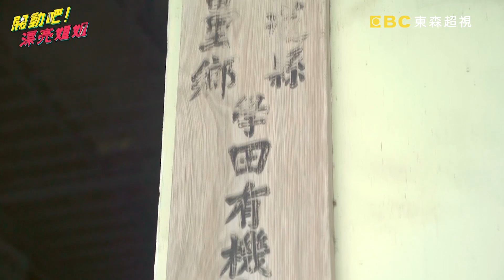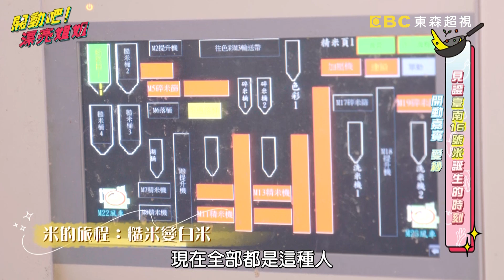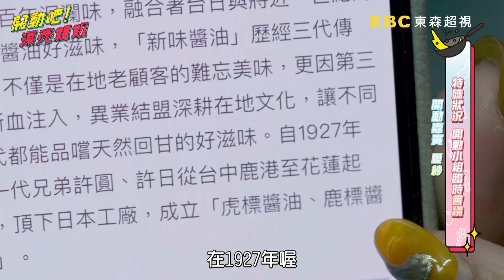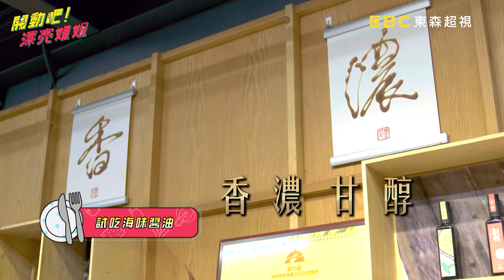古法醬油製造過程繁複，張立東現場大秀腰力？！【開動吧漂亮姐姐】20211003-2 愛紗 徐瑋吟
主題：日本思鄉料理
來賓：千田愛紗

本週是讓開動嘉賓愛紗感動流淚的味道！
為了填滿愛紗的思鄉情愁，鮪魚和立東邀請
全台唯一製作乾式熟成魚料的料理長，來打造滿滿沖繩味的菜單，
並且特地遠奔花蓮找尋媲美日本越光米的頂級稻米，還有傳承百年的古法醬油！
不僅如此，鮪魚和立東更聯繫了神秘人，並親自製作了溫馨的家常菜，讓愛紗現場淚光閃閃！